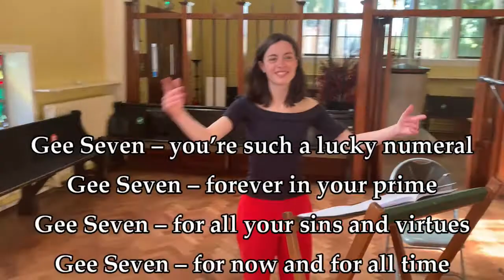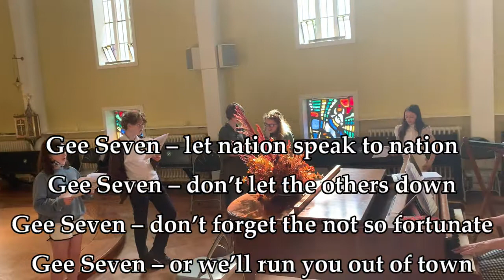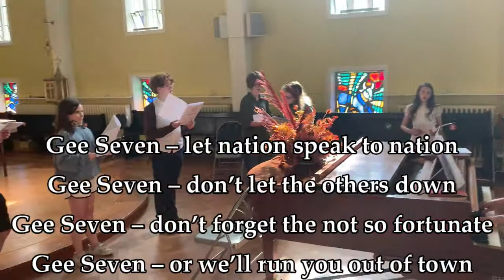Gee Seven, Hackney CHoral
Music by Peter Hobbs, Lyrics by Sir Tim Rice, Sung by Hackney Choral. Conductor - Elizabeth Leather, Accompanist - Ginny Strawson